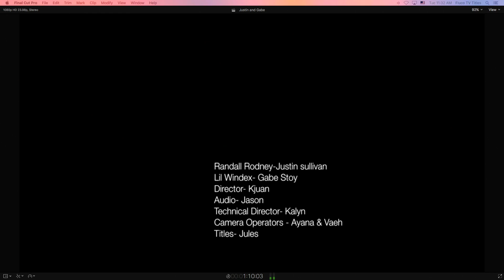Gabe Justin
Fluco TV
Class Project
Talk Shows